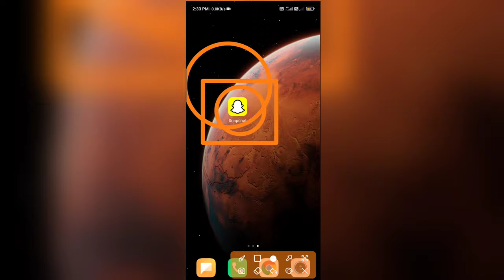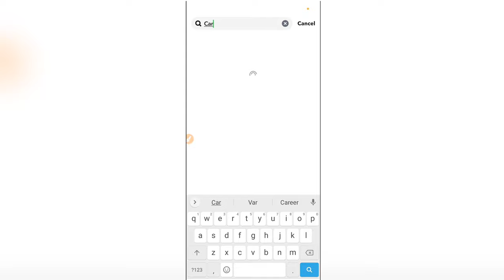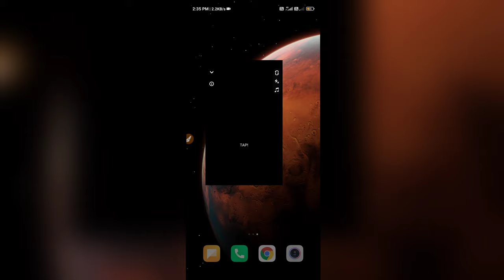Disney Face Wala Video Kaise Bnaye | How To Make 3D Cartoon Face Filter Tutorial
Cartoon Face Filter wala video kaise banaye full tutorial